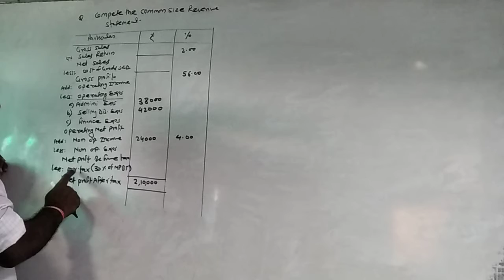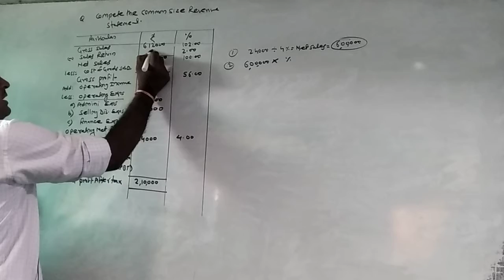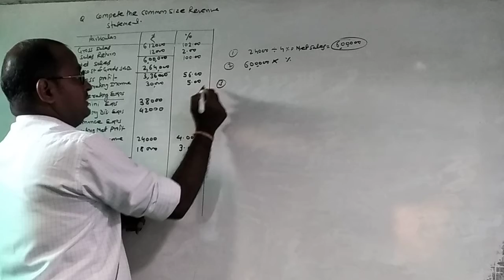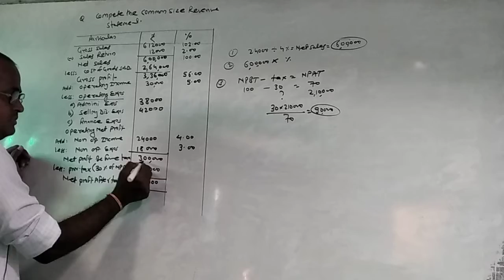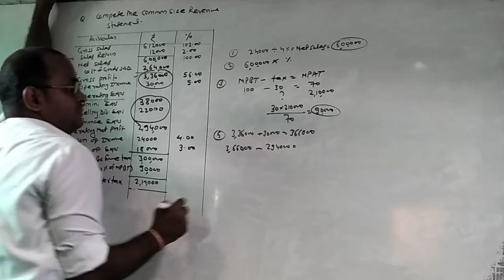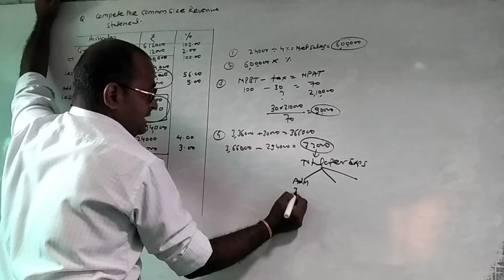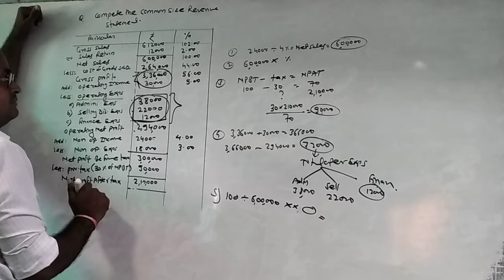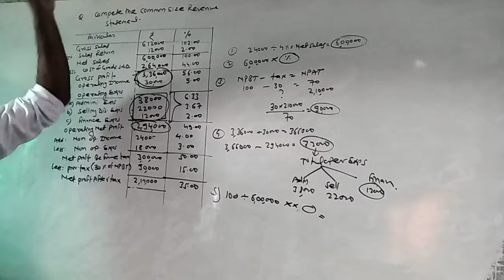Sy com,account 2,common size missing data problems.